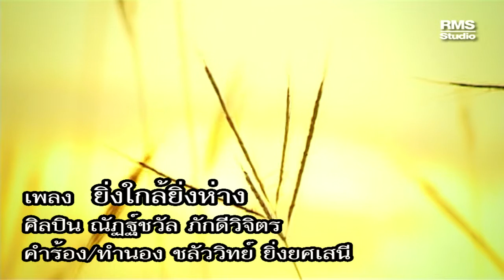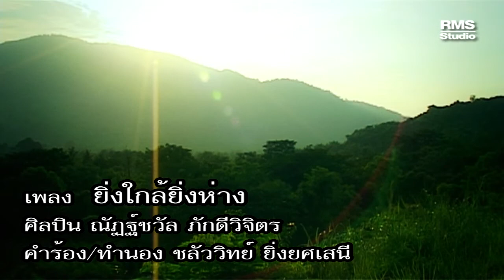เพลงยิ่งใกล้ยิ่งห่าง - ณัฎฐ์ชวัล ภักดีวิจิตร - อัลบั้มจุดกลับใจ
ยิ่งใกล้ยิ่งห่าง   BY…ชลัววิทย์ ยิ่งยศเสนี
เธอเปลี่ยนใป ก็พอเข้าใจได้ดี   วันนี้เธอมีเขาอีกคน
เธออยู่กับฉัน เหมือนเธอต้องอดทน  ใจฉันเองก็โดนกดดัน

ยื้อต่อไป แล้วใครเล่าใครเจ็บช้ำ เธอแสนใจดำซ้ำกับฉัน
ถ้าเบื่อกันแล้ว งั้นเราก็ขาดกัน    ให้นิทานเรื่องนี้มันจบ

• ยิ่งไกล้ ยิ่งห่าง…  ยิ่งสร้าง ยิ่งพัง…
หมดแรงแล้วที่จะรั้งเธอได้
    ยิ่งไกล้ ยิ่งเจ็บ…  เธอยิ่งเมินหน้าไป
รักเธอเท่าไหร่ก็ไม่ทน  ….ถ้าคนมันหมดใจ…

เมื่ออยากไป ก็ยอม ก็ไป ก็เชิญ   ให้เพลิดให้เพลินกับอีกคน
ฉันอาจยังร้องเพราะยังต้องฝึกฝน ยังต้องโดนความรักเธอหลอกหลอน…